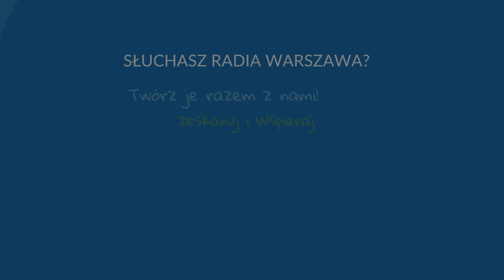Rośliny z gór i z nad morza w jednym miejscu - czy to możliwe?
W Ząbkach powstaje Ogród Biocenotyczny. Pojawi się tu fauna i flora z całej Polski. O tym projekcie a także o zaangażowaniu mieszkańców w Budżet Obywatelski opowiada Małgorzata Zyśk, burmistrz miasta Ząbki.
Rozmawia Jarosław Wydra.

Dobrze słuchać!

🔥Radio Warszawa działa i rozwija się dzięki Darczyńcom i Patronom, możesz nas wesprzeć na

Dziękujemy!